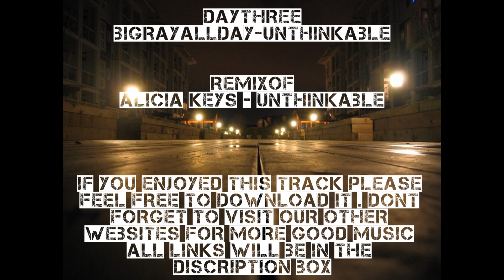alicia keys - unthinkable (parody)